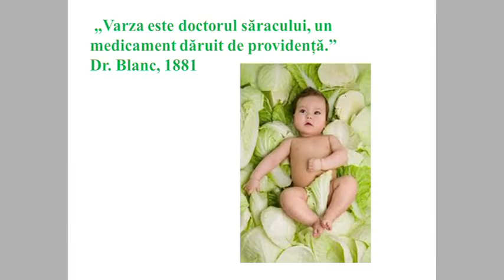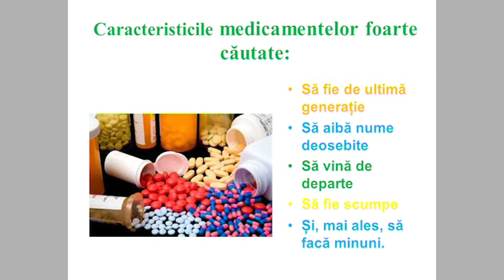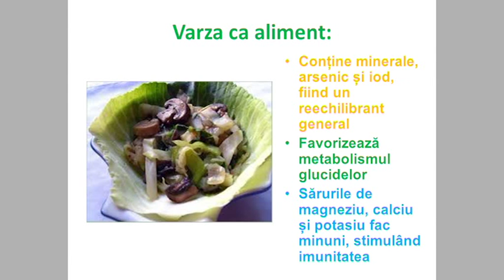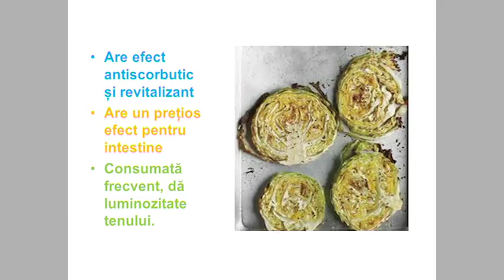Varza: Prezentare de sănătate - partea 1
Varza - Prezentare susținută de Viorica Truța la Campus Porumbacu în cadrul activităților de promovare a unui stil de viață sănătos organizat de Clubul de sănătate din Făgăraș.